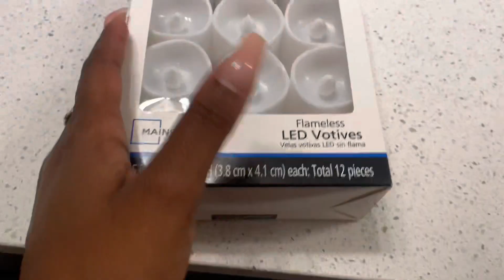VLOG: I HELPED MY BESTFRIEND DO THIS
Watch me decorate my Bestfriend bedroom . Tonight he asked his girl to officially be his girlfriend & she said yes!
I love ❤️ love & helping my Bestfriend was so fun.

Shop with me: SHOPEUPHORIC.com